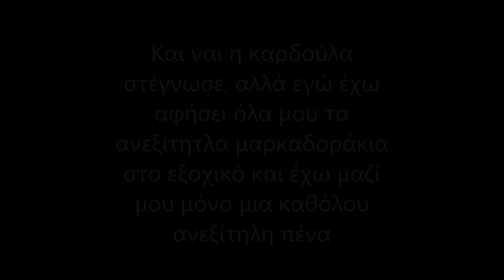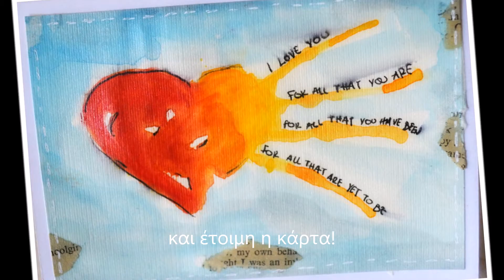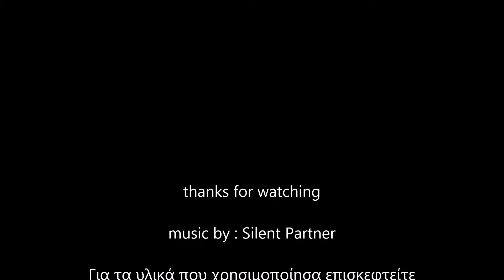Simple Journaling Techniques with Watercolors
Για τα υλικά που χρησιμοποίησα, επισκεφτείτε το scrapsnpieces.gr

Ελάτε να παίξετε μαζί μας στο scrapsnpiecesgr.blogspot.gr